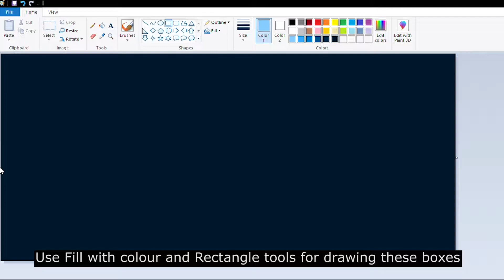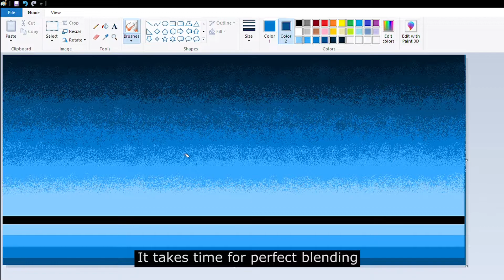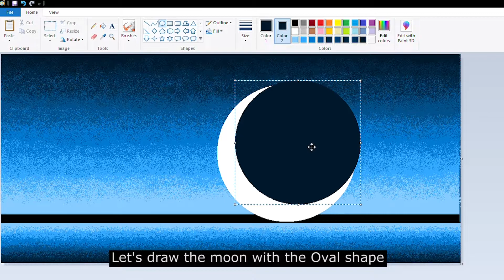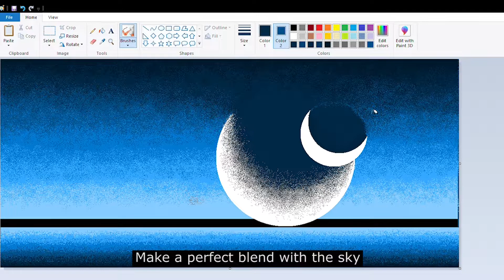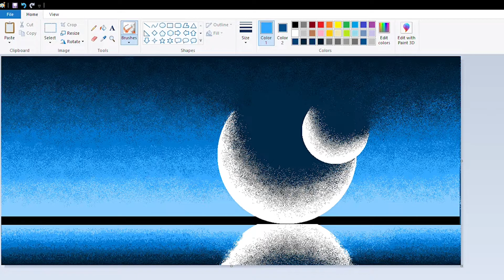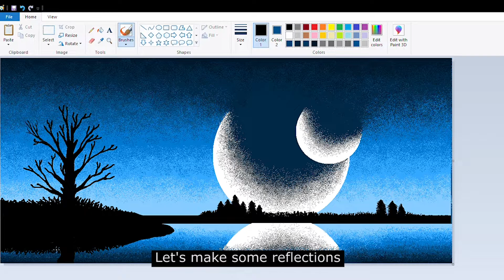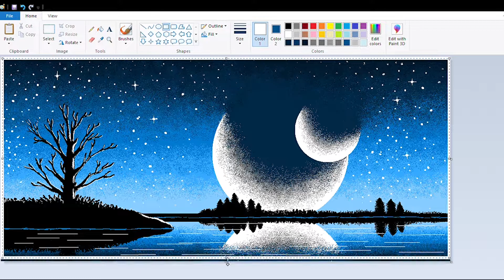Learn Digital Painting with Microsoft Paint (2020) | Tutorial | Sketch wid Reswin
Learn Digital Painting with Microsoft Paint

In this video I'll show you how to paint digitally using Microsoft Paint. I used Huion HS610 for this drawing process.Okay, if you are interested in digital art and wanna try yourself with cool stuffs I'd advise you to get a low budget graphic tablet which will make drawing in Photoshop a much more intuitive experience.
Application used: Microsoft Paint
Tools used: Brush, Pencil, Shapes
The Drawing Tablet that I use:-
If you guys want me to make an explained slow tutorial on making digital arts lemme know in the comment section below.

Keep Painting Digitally and have Fun!!

-Reswin Jim-

Sketch wid Reswin
sketchwidreswin
sketchwithreswin